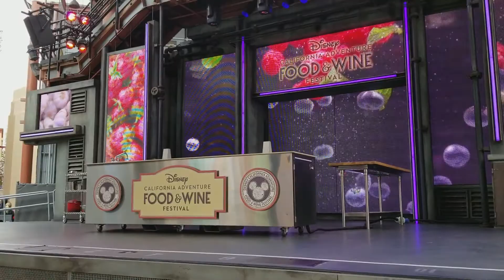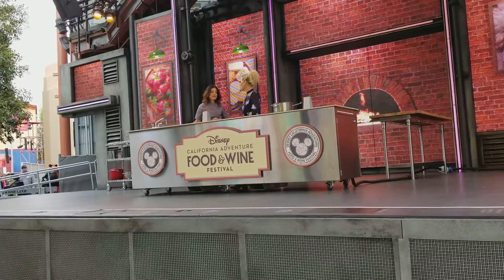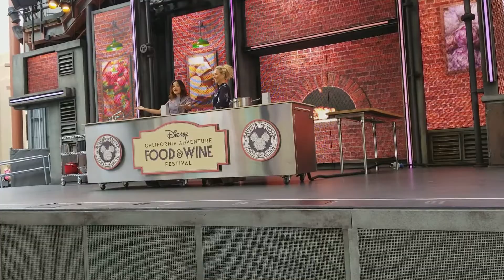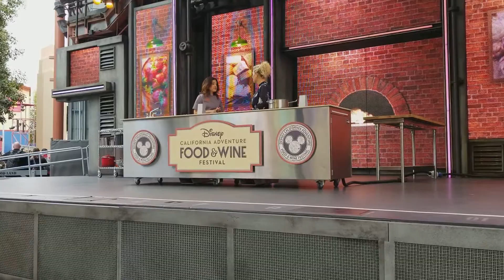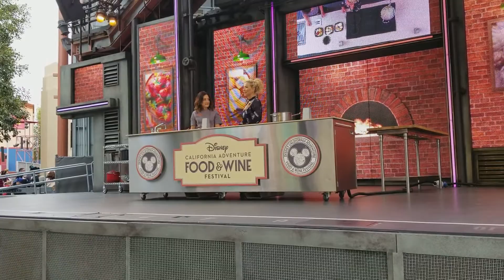food & wine Festival Farm to Table demonstration (cheese)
This is the demonstration of the farm to table segment at the hollywood backlot stage at Disney's california Adventure March 2, 2018.
Point Reyes Farmstead was the guest speaker.

We have a new P.O.Box send a birthday card to Kilt guy!!